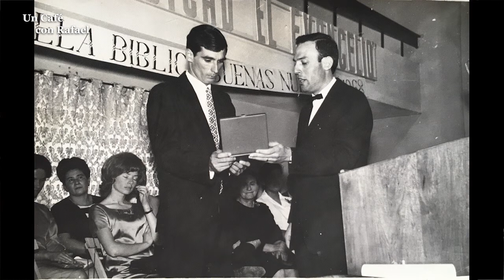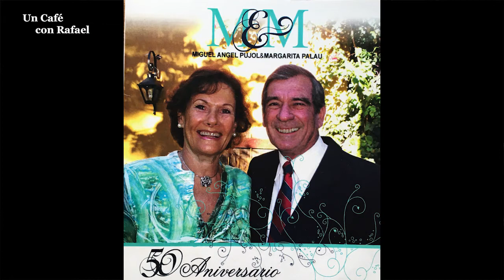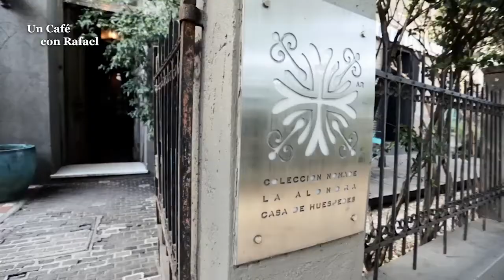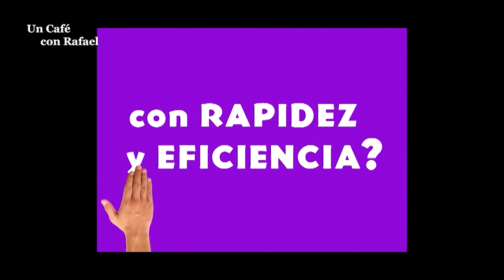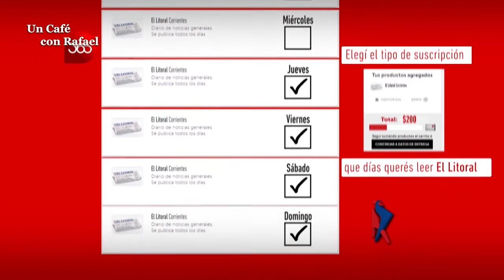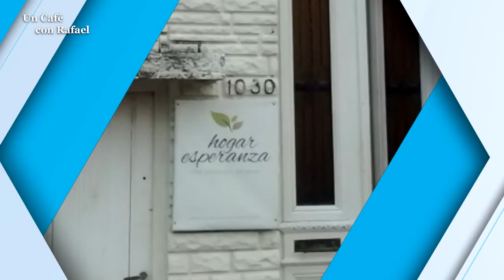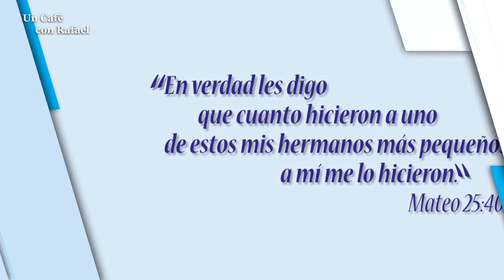UN CAFE CON RAFAEL - T.01 Ep.08 - Invitado: Pastor Miguel Angel Pujol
Conducción: RAFAEL COSTA
Camaras: Leila Borghi y Francisco Retamozo
Fotografía: Leila Borgjhi
Iluminación y Sonido: FDR Producciones
Edición y Dirección: Francisco Retamozo
Producción Ejecutiva: Maria Irene Araujo
Direccion General: RAFAEL COSTA
Una co-producción de GIGARED y COSTA GROUP, Grabado en La Alondra, Casa de Huéspedes, Av.